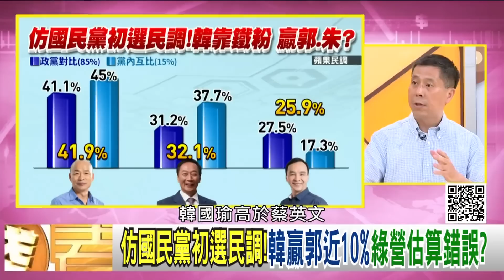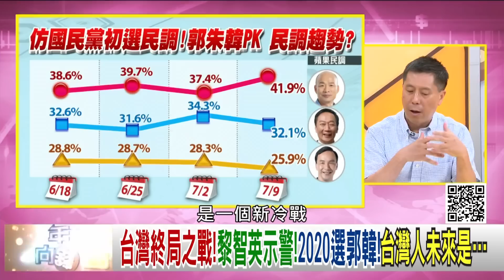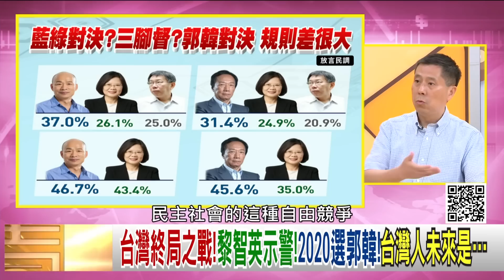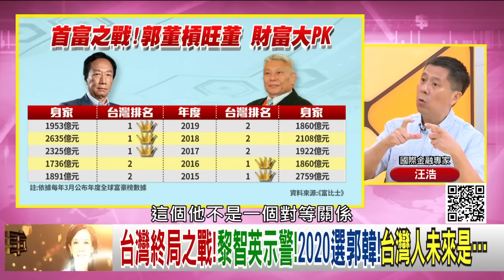精華片段》汪浩：共產黨都會幫忙整合...【年代向錢看】20190709